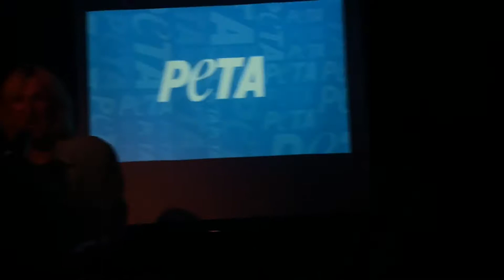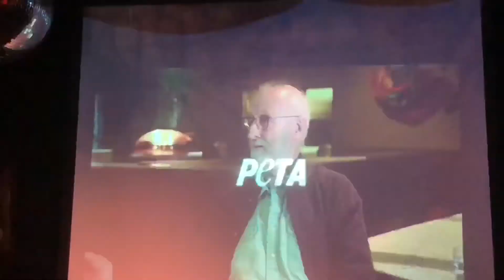Animals Love James Cromwell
Two upcoming ads by accomplished actor, James Cromwell, for PETA